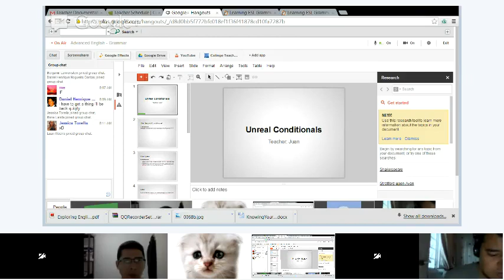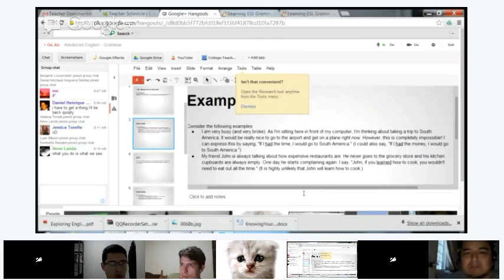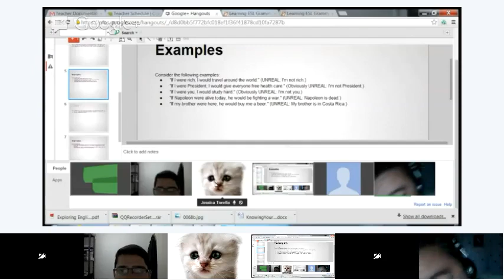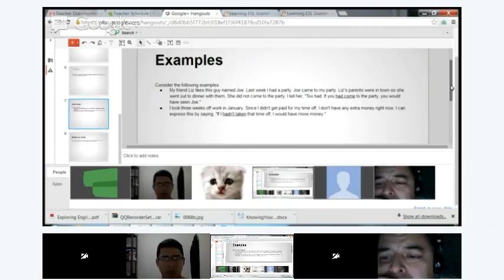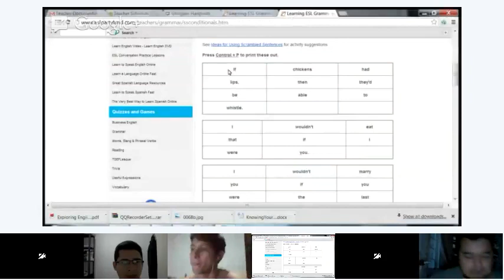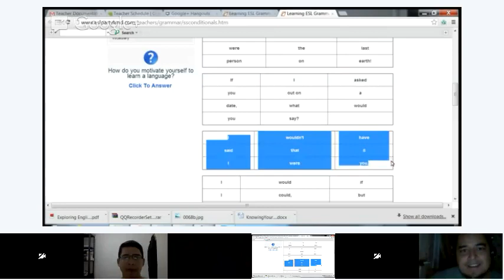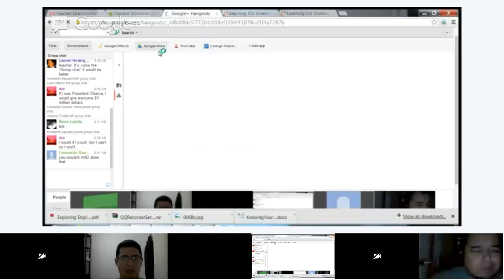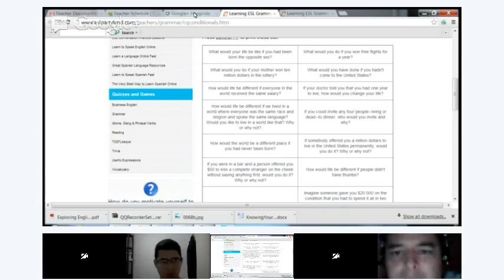Advanced English - Grammar